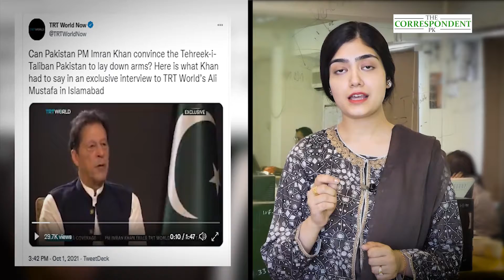Forgiving the butchers-Offering immunity to TTP sets wrong precedence